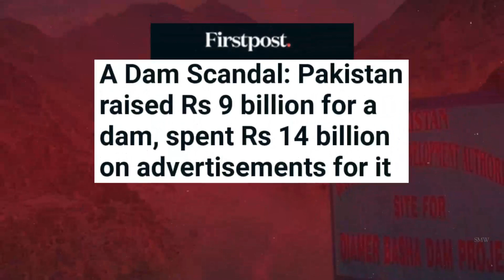عمران خان جواب دو عوام کو حساب دو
عمران نیازی جواب دو بلین ٹری منصوبے میں 462 ملین کی کرپشن کا
عمران نیازی جواب دو بی آر ٹی منصوبے میں 4.7 ارب کی کرپشن کا
 ڈیم فنڈ میں اکٹھا ہونے والا پیسہ کہاں گیا؟